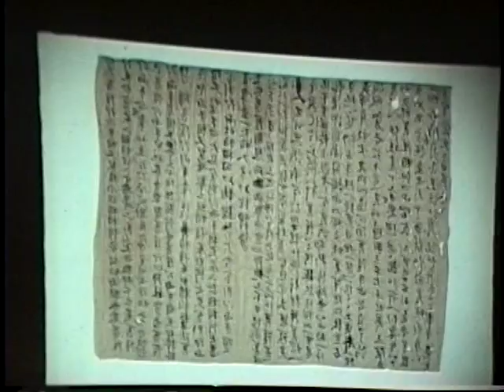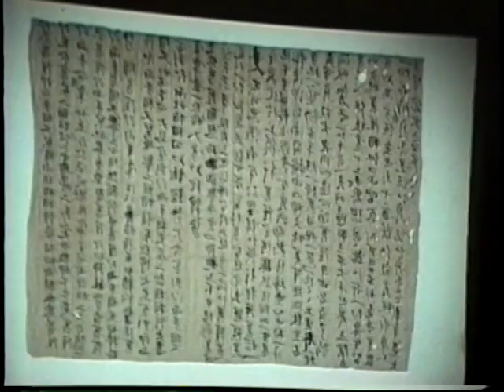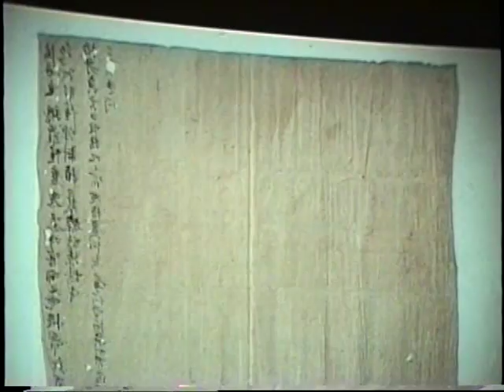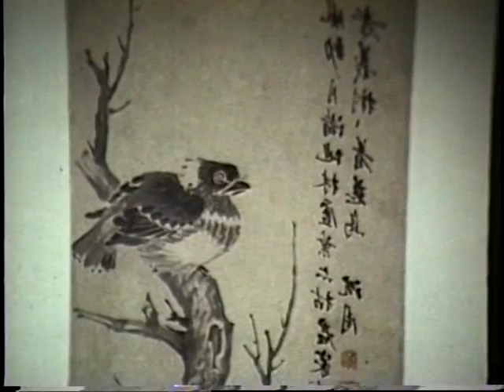Chinese Art - Margaret Tao AAA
Chinese art, artifacts [antiques][art]